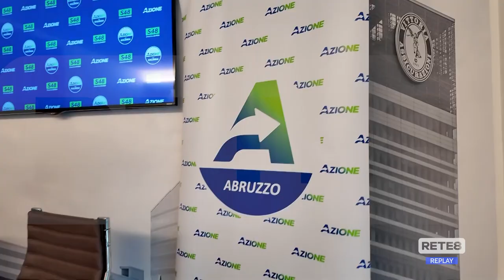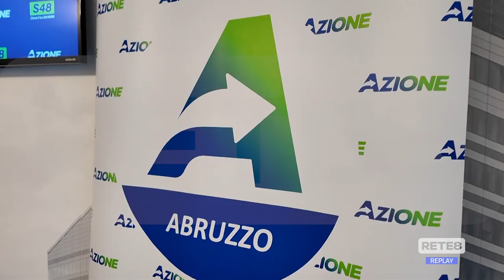Teramo - Prima festa Provinciale di Azione